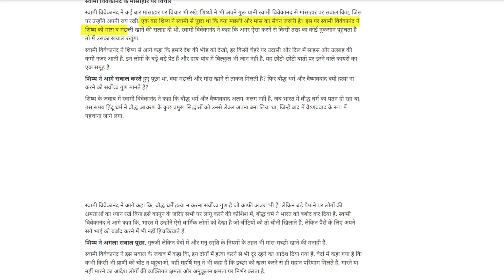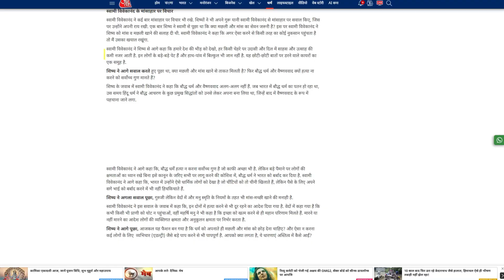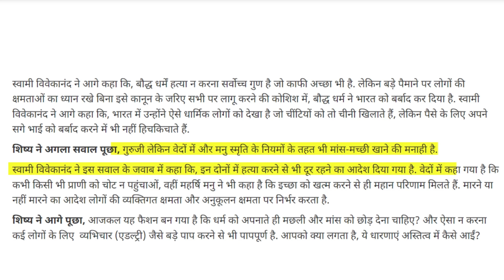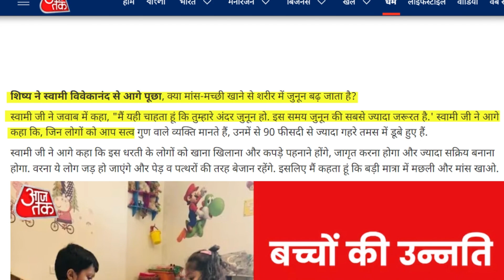क्या Amogh Lila Prabhu गलत है ? Swami Vivekanand Controversy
PLEASE

क्या Amogh Lila Prabhu गलत है ? Swami Vivekanand Controversy @myashraya

● 4 Ved ● 18 Puran ● 6 Shastra
● 108 Upnishad ● 16 Nitiya

हेलो Our Youtube family members आप सभी लोगों का स्वागत है आपके अपने Ved Niti 2.0 Youtube Channel में।

Ved Niti 2.0 Youtube channel से आने वाले समय में आपको 4 वेद, 18 पुराण और 6 शास्त्र की सम्पूर्ण जानकारी देखने को मिलेगी |
Ved Niti 2.0 Youtube Channel आप लोगों को वेद-शास्त्र से जुडी सारी बातों, तथ्यों और कहानियों के बारे में परिचित करवाएगा |
रोज़ वेद-शास्त्र से जुडी सारी बातों, तथ्यों और कहानियों के बारे में जानने और उन्हें अपने मोबाइल की स्क्रीन पर तुरंत पाने के लिए आप आपके अपने चैनल Ved Niti 2.0 को Subscribe करें और Daily वेद-शास्त्र से जुडी सारी बातों, तथ्यों और कहानियों और  4 वेद, 18 पुराण और 6 शास्त्र की सम्पूर्ण जानकारी की नोटिफिकेशन को जल्दी प्राप्त करने के लिए घन्टी के निशान (Bell icon) को भी ज़रूर दबा दें।

 ।। धन्यवाद ।।😊🙏